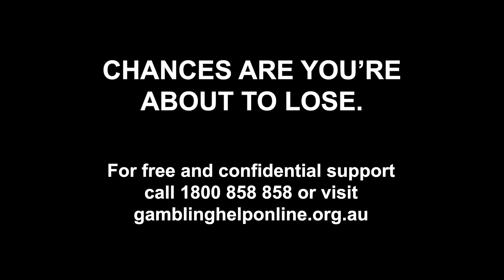VINERY STUD STAKES MARKET MOVER | ORCHESTRAL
Star Kiwi filly Orchestral has been the subject of an all-in betting plunge ahead of the 2024 Vinery Stud Stakes at Rosehill.

Check out the TAB Website 👉 tab.com.au